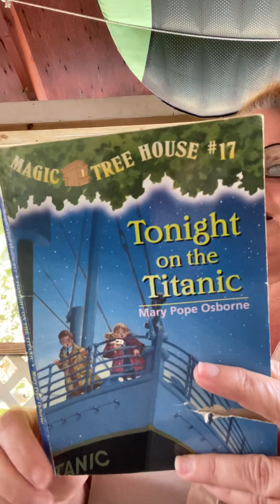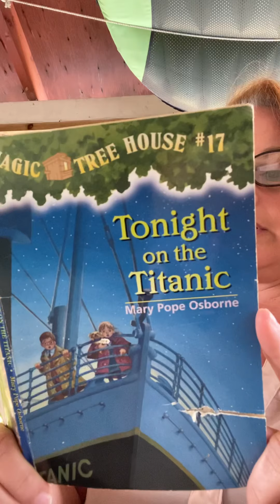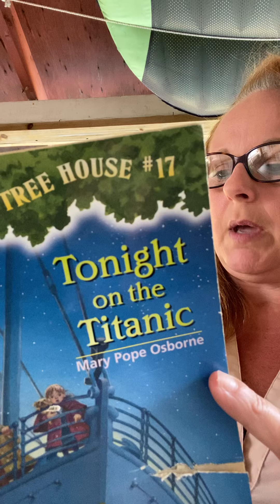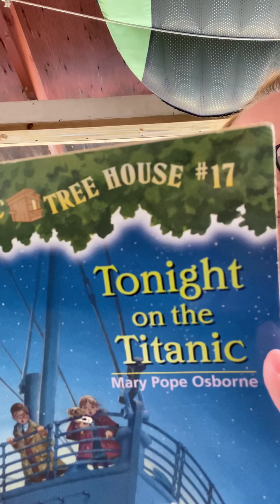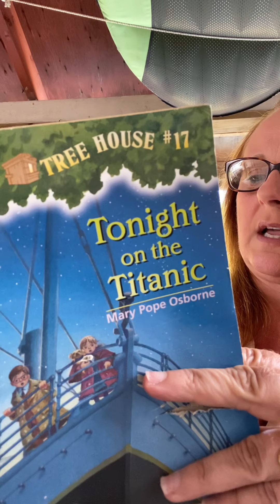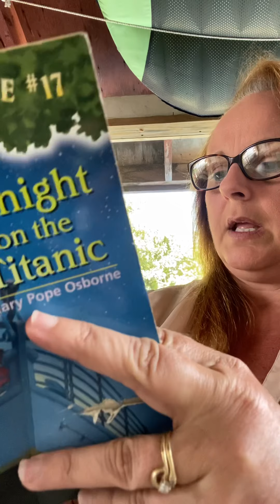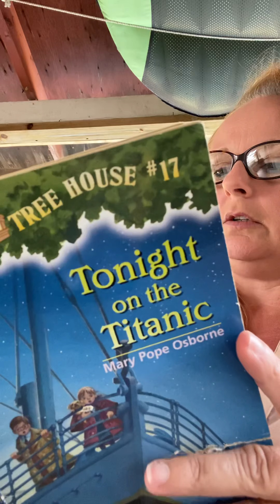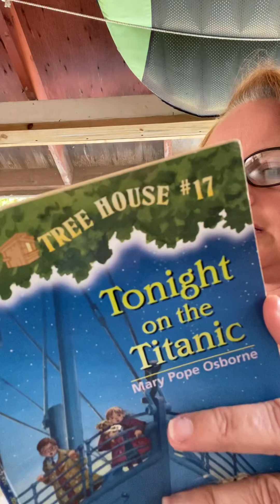Tonight on the Titanic Chapter 5-7